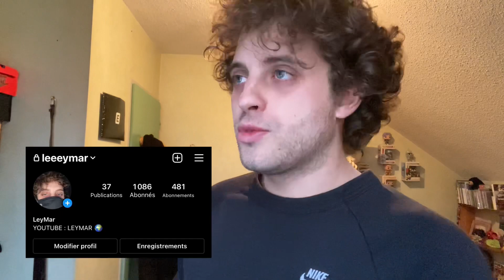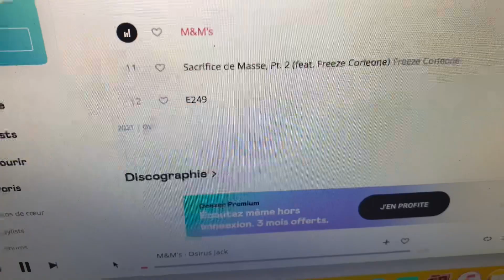REACTION - OSIRUS JACK - NIBIRU : L’ ALBUM INTERDIT EST LIBÉRABLE ! ( oui j’ai 2 ans de retard..)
PREMIÈRE FOIS QUE J’ÉCOUTE NIBIRU.
JAMAIS TROP TARD POUR CONSOMMER.

minia: racky_rys